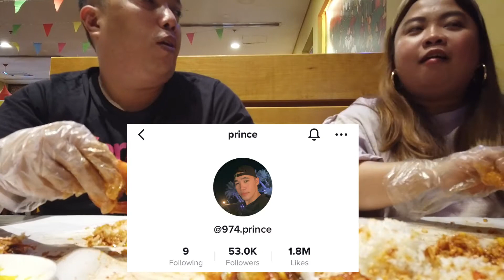MUKBANG + Q&A AND JOJOWAIN OR TOTROPAHIN FEAT. NURSE JOLS AND QATAR TIKTOKERISTS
Hi Everyone!!! Guess what??? Eto na ang most awaited first collaboration featuring one of the most followed tiktokerist here in Qatar. Sobrang tatawa kayo sa video na Ito and mag-eenjoy sa lahat ng kaganapan. Kasama din ang mga favorite Qatar tiktokerists ninyo sa video na ito. Salamat po and God bless everyone!!!

Kindly follow the below tiktokerists:

@espresso_manhez - YT Channel:  Nhez TV